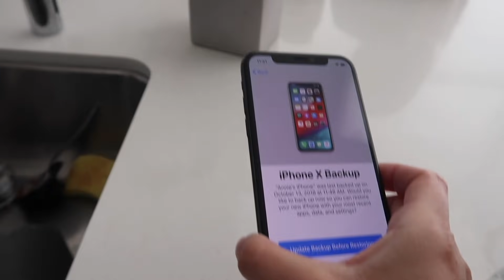New Eyelash Extensions! (WK 406.4) | Bratayley